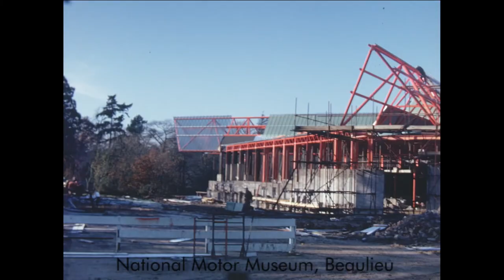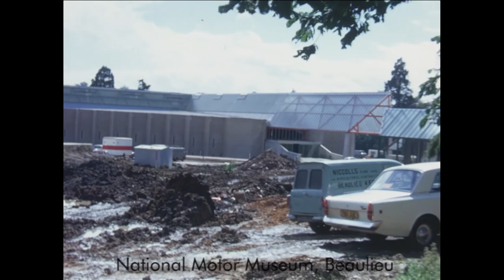Building the National Motor Museum, 1972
Film shot by Edward, Lord Montagu showing the building of the National Motor Museum in 1972. The film documents the building of the Museum over time from the foundations to near completion. The footage also includes the building of the Brabazon Restaurant and Visitor Reception whilst taking in views of the Beaulieu attraction.